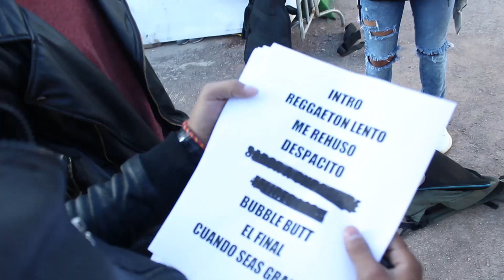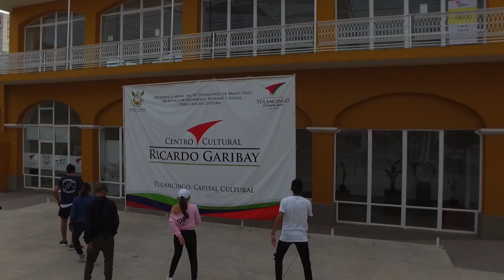EN mi PRIMER concierto ¡ Le abrí a Rio ROMA !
NO PUEDO CREER QUE YA FUE NUESTRO PRIMER CONCIERTO! Es un vídeo que hice con muchisisisisimo cariño, GRACIAS A TODAS LAS PERSONAS QUE ME HAN APOYADO EN EL CAMINO! Y en este concierto. Estoy muy contento

Productor Musical: David Guerrero
Camaras: Roy Roger, Luigi Pozos y Cristian Montiel
Bailarines: Zay, Mireya, Shareny, Gustavo y Junior (Escuela de baile Synergia)
GuitarTech: Luisda Vazquez
Gracias Victor & Papás por acompañarme en esta aventura.
Juliebers, son mi motor!

Ask: Julioiero